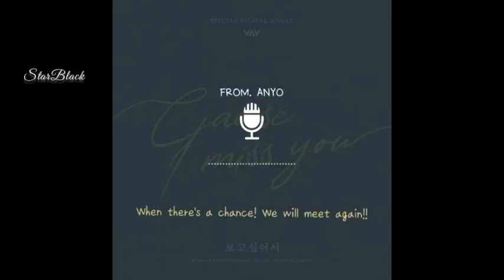[Sub Esp] 💌Voice Message from Ayno